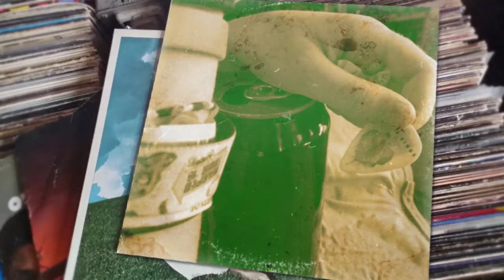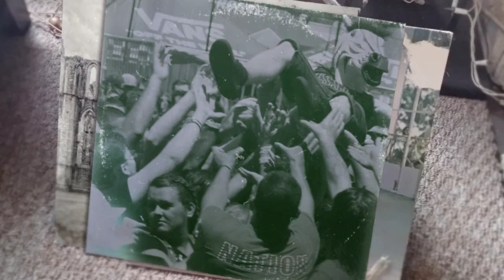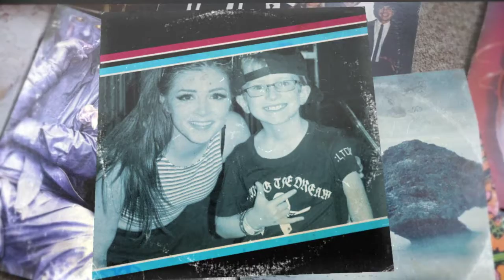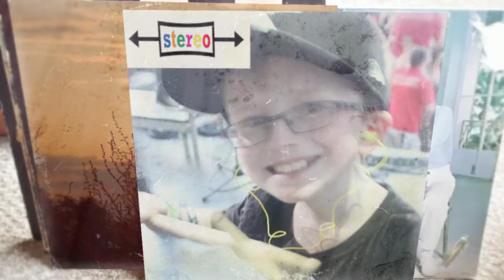Vans Warped Tour 2016